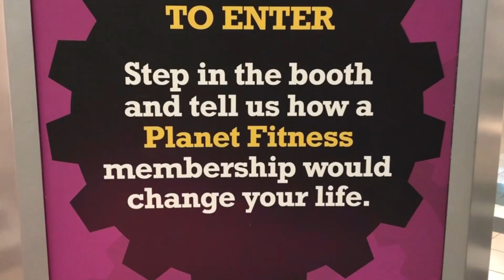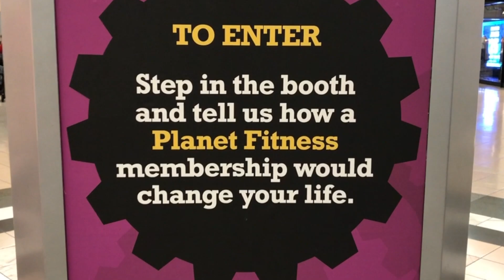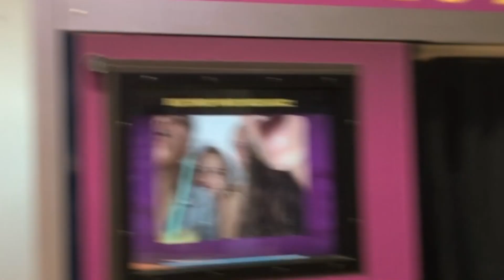Planet Fitness Enter to Win Contest on Digital Experiential Media Network Mall Advertising Kiosks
Planet Fitness Enter to Win Contest

Experience Details:
Video Recording
Free Photo Sessions
Social Media Amplification / Authentic User Generated Content
Mall Network Locations

Welcome to the FUTURE of Digital out of Home Advertising
Video Produced / Recorded by Joel Martin

DEMN FEATURES:
*Digital Signage + Experiential
*Market Leader in Immersive Kiosks in the USA
*Engage with a fun experience in 2,200 venues
*Mesurable Usage Data + Targeted Campaigns
*Qualify Consumers / Ask Questions / Record Video Answers
*Combine Mobile Marketing + Digital  + AR Applications with a "Phygital" Foto Strip

Traditional forms of advertising have become significantly less effective. DEMN is proud to offer Ad Agencies and Brands an effective, affordable way to engage with your audience.

What is DE Media Network?
Digital Experiential Media Network (D.E. Media Network) is the largest experiential kiosk network in America. We create an unforgettable one-of-a-kind immersive experiences across our 2200 photo booths! We leverage the power of pictures, video, social media, signage and souvenirs, to construct unique, personalized, branded memories for our 30 million customers annually.

Imagine a kiosk network that spans over 30 million annual impressions in 2200 familiar venues where your target market shops.  A digital experience that is both on-screen, on mobile devices, and leaves a memorable physical token of your activation.

Our Kiosks are programmatic capable, but with the addition of personalization, relevance, and precision.

Thanks to our Quividi Camera Audience Analytics we bring accountability, control, and the ability to reach the right demographics in the top DMAs and the top venues of your choice.
Audiences are getting harder to reach, but the one thing we can all agree on is that PhotoBooths are fun!